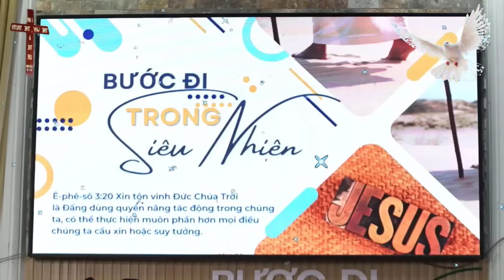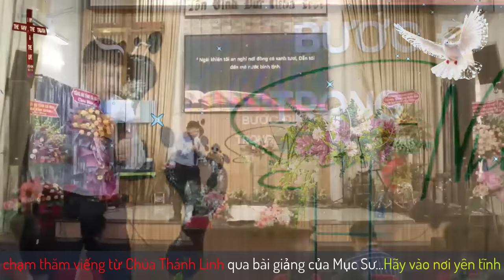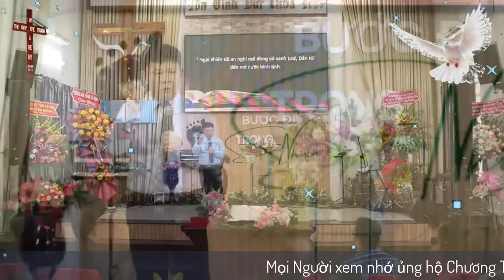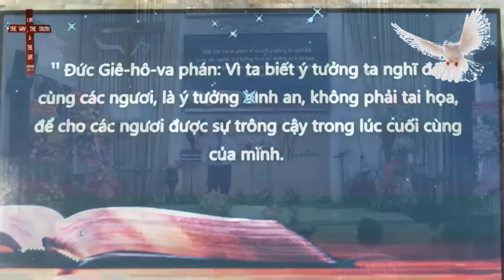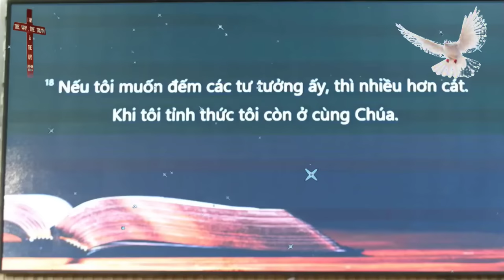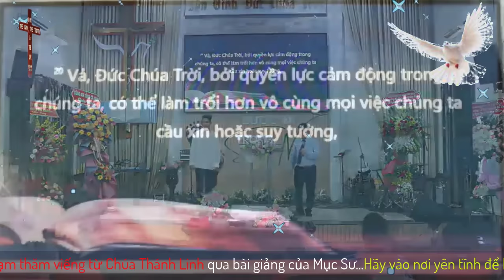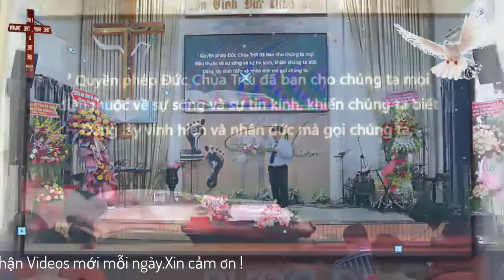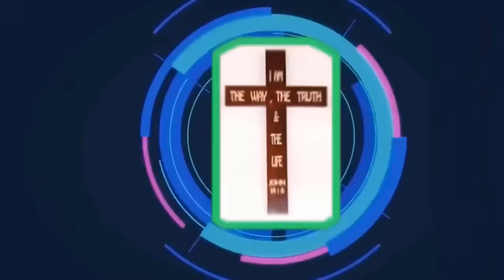Mục Sư Trương Hoài Phong | bước đi trong quyền năng siêu nhiên | Lời Sự Sống